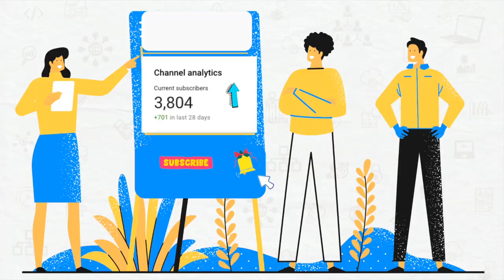Python Vs .Net, Which is the best programming language to learn?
One subscriber on this channel asked a question, Python Vs .Net, Which is the best programming language to learn? Watch the video for the answer.

Do you know there is an invisible positioning within your company? This invisible position decided your salary, promotions, and stock options as an employee.